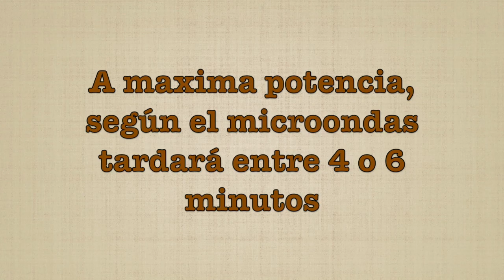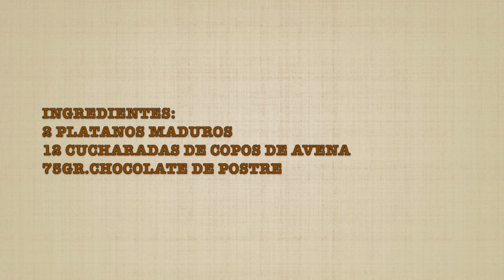COOKIES, GALLETAS DE PLÁTANO Y CHOCOLATE AL MICROONDAS!! SOLO 3 INGREDIENTES!! Super Rápidas y Ricas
📌INGREREDIENTES:
2 Plátanos maduros
12 cucharadas de copos de avena
75gr.Chocolate de postre
INGREDIENTS:
2 ripe bananas
12 tablespoons rolled oats
75g dessert chocolate